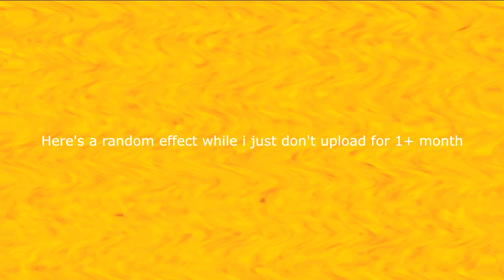random effect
owning something = 0